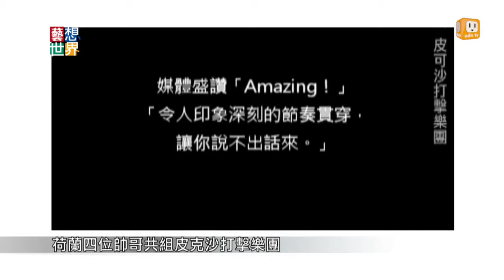20140519《藝想世界》訪談《台灣國際打擊樂節》擊樂家吳思珊 黃堃儼Part1